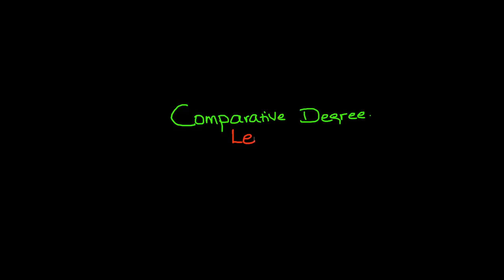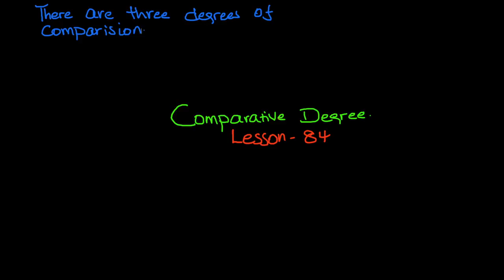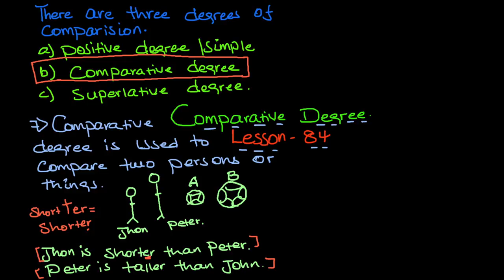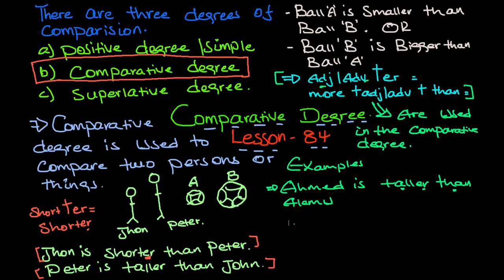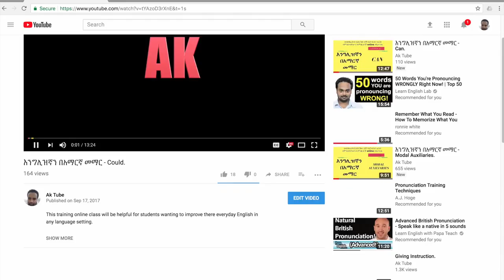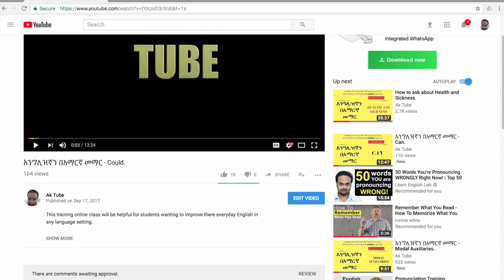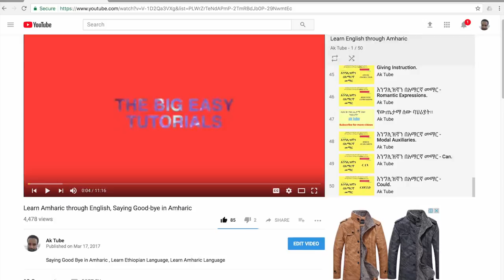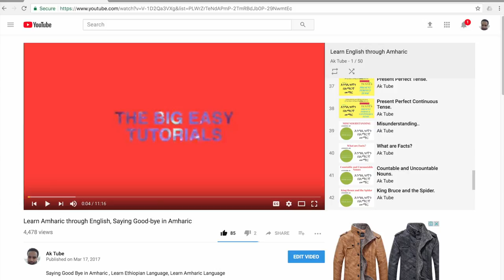እንግሊዝኛን በአማርኛ መማር - Comparative Degree.